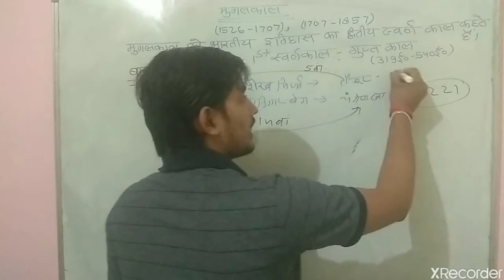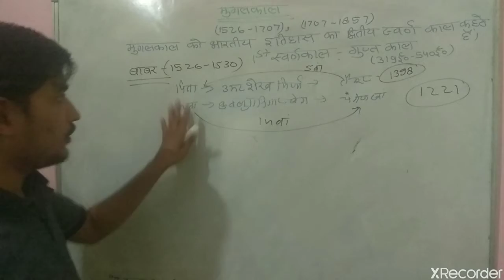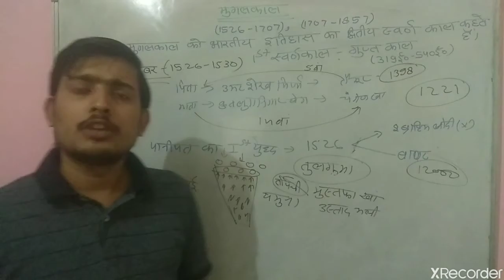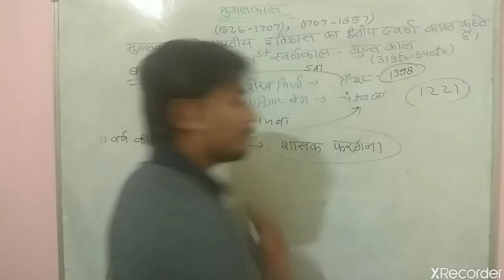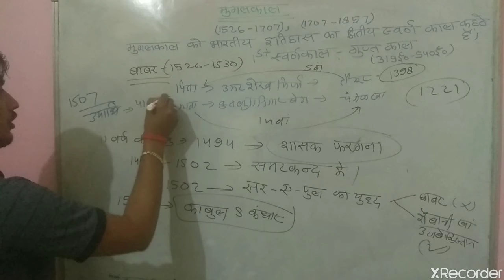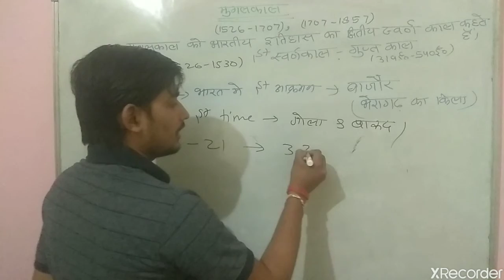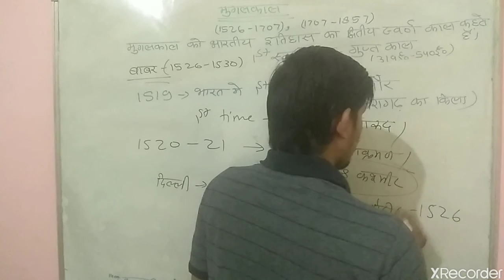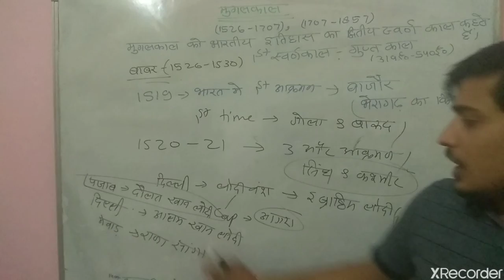Mughal periods मुग़ल काल बाबर medieval history for UPSC/UPSSSC/BEO